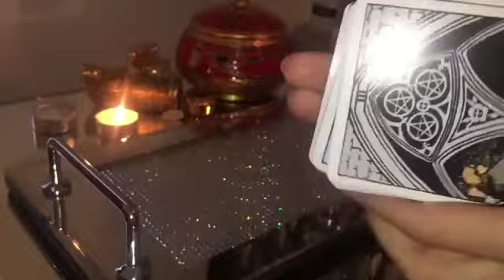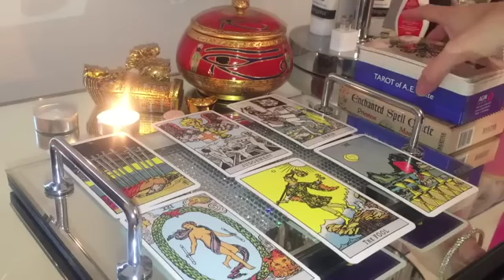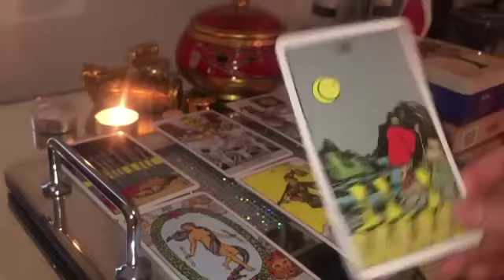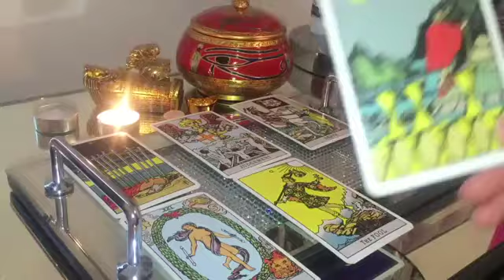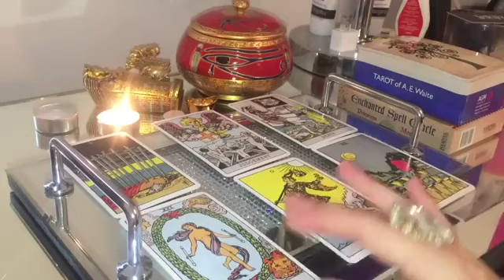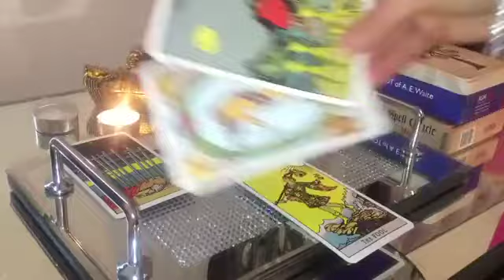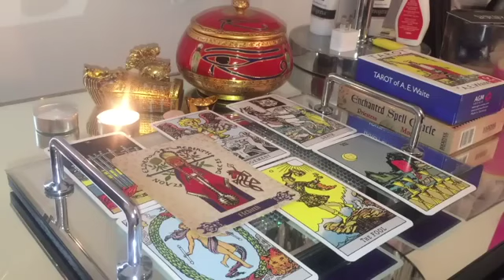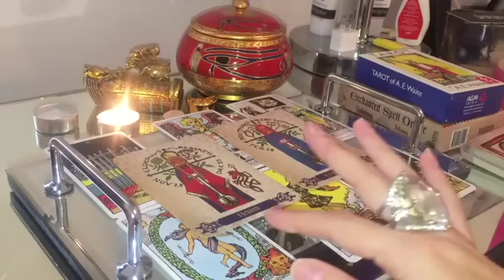LIBRA! YOU WILL NOT BE THE SAME AFTER THIS! 😍🔥21 JULY 2024 DAILY TAROT